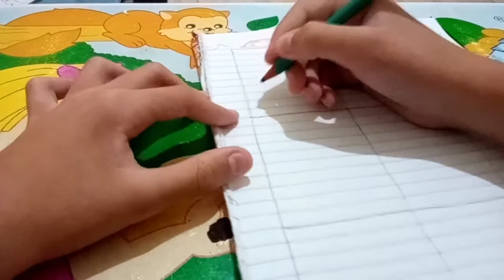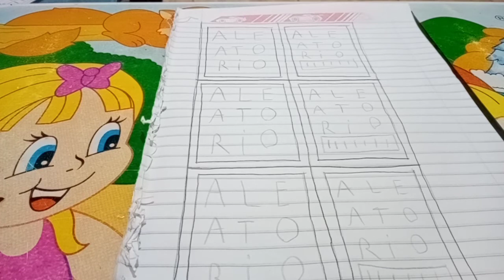FAZENDO UM ÁLBUM CASEIRO - PT 2